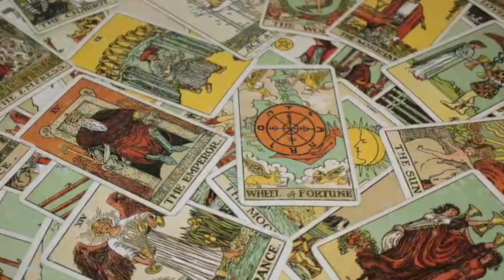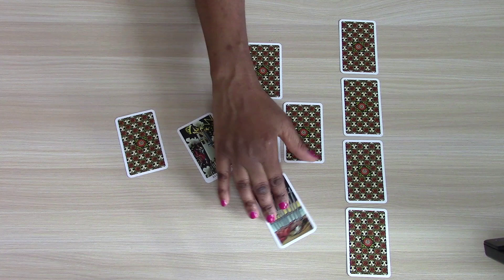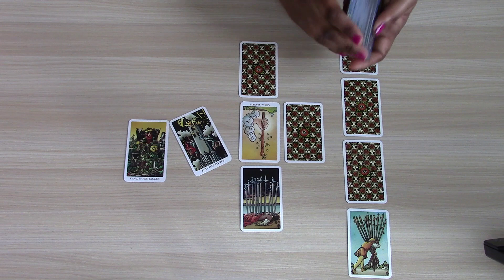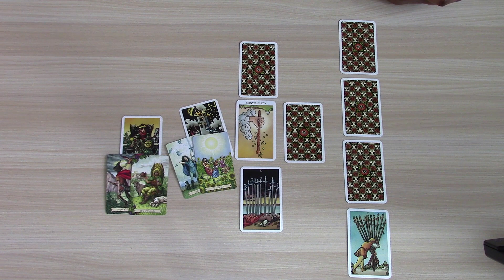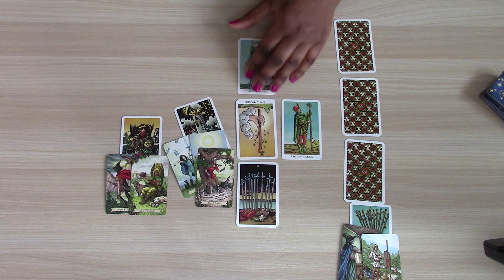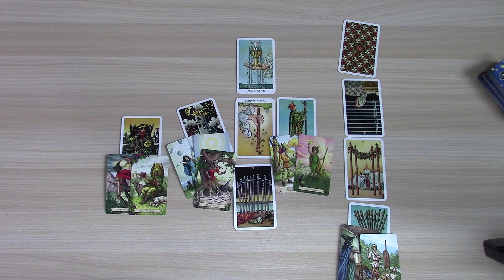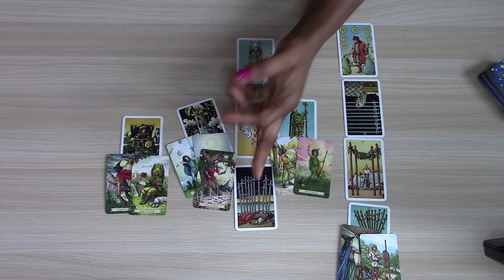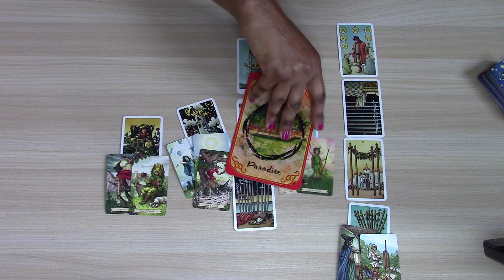SAGITTARIUS OCTOBER 2020 MONTHLY TAROT: KEEPING YOUR OPTIONS OPEN